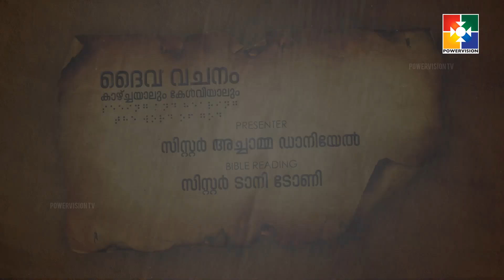ദൈവവചനം കാഴ്‌ചയാലും കേൾവിയാലും || ഉൽപത്തി അദ്ധ്യായം 43 :12 - 23 (PART- 2) || POWERVISION TV